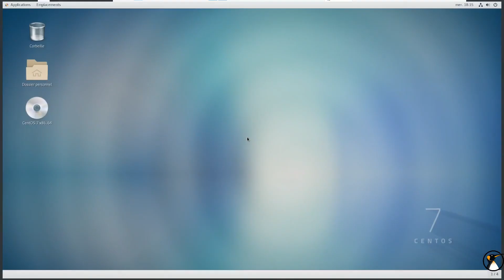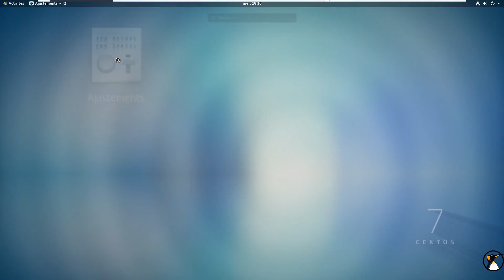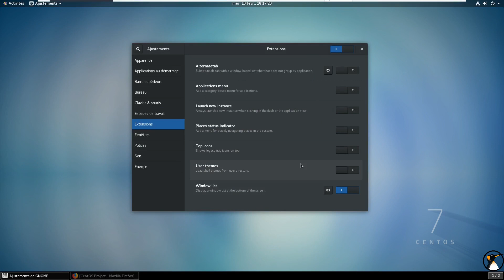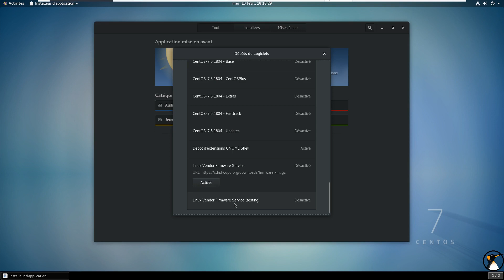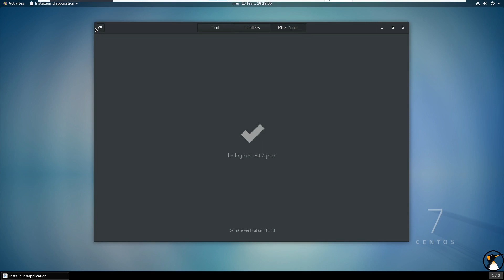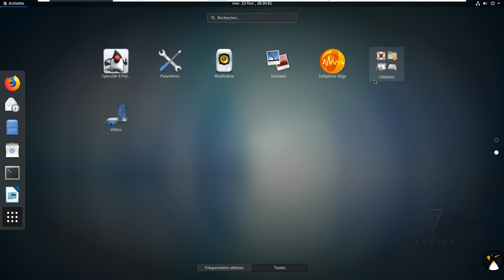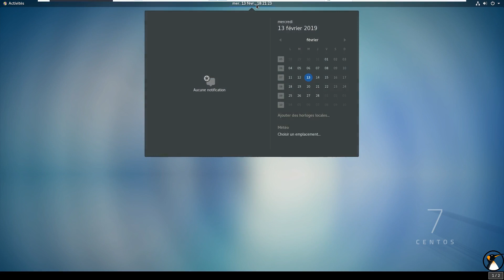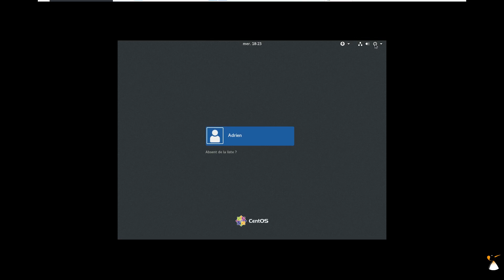CentOS 7 en Station de Travail Partie 2 : Personnalisation GNOME, Dépôts et MàJ